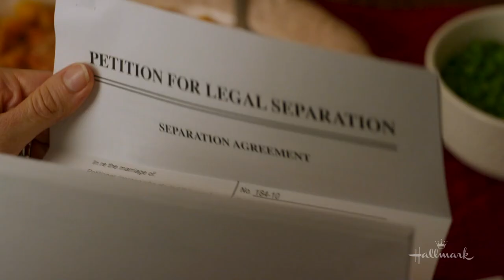The More Love Grows (2024) Lovely Romantic Hallmark Trailer with Rachel Boston and Warren Christie